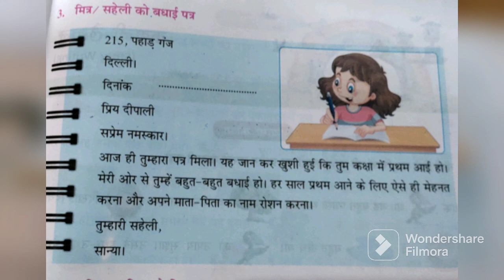मित्र/सहेली को बधाई पत्र hindi # kids letter class 1,2